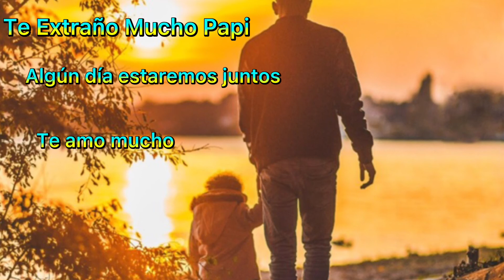Para Ti papá - ￼￼Ulices Chaidez